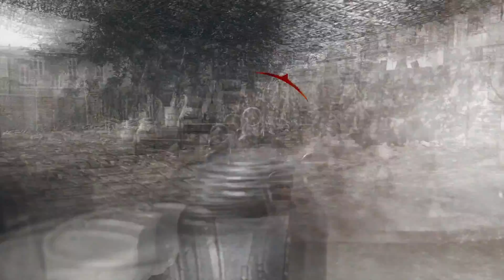Call of Duty WW2 - Nuevo Modo Guerra